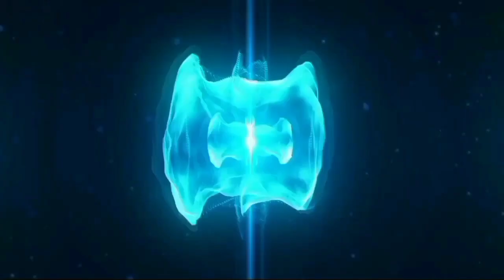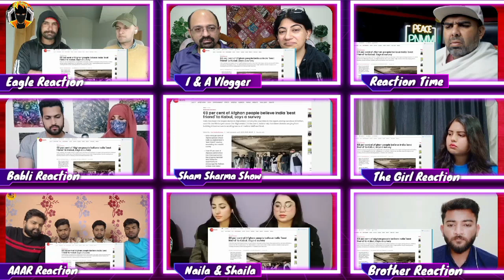Pakistan's WORST Crisis Ever: BEGS for PEACE Video Mashup 🙄| Sham Sharma Show | RC Mashup 🔥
Pakistan's WORST Crisis Ever: BEGS for PEACE Video Mashup 🙄| Sham Sharma Show | RC Mashup 🔥🔥.This video is so funny and amazing.😍